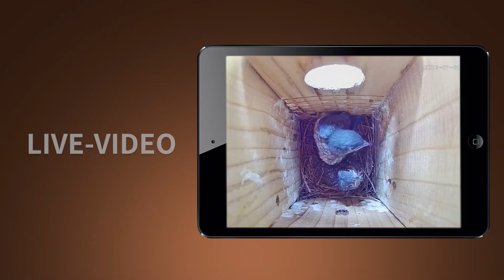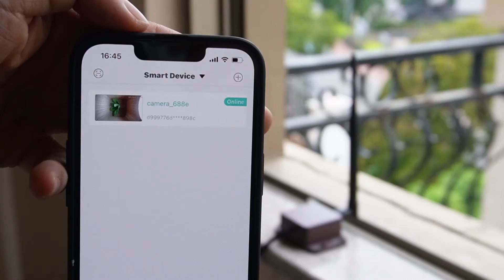So richten Sie eine drahtlose Nistkasten Kamera mit großer Reichweite ein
Die kabellose Vogelhaus kamera mit großer Reichweite verwendet die drahtlose Technologie, um das Video von der Vogelhaus kamera zu übertragen. Es kann die dreifache Durchdringungskapazität erreichen als normales WLAN. Was Sie tun müssen, ist, den drahtlosen Empfänger mit großer Reichweite neben Ihrem Router zu platzieren und die Nistkasten kamera irgendwo in Ihrem Garten aufzustellen. Die Einrichtung der Nistkasten kamera ist sehr einfach. Die Verbindung zwischen dem Receiver und dem Router ist eine Kabelverbindung. Es muss nicht durch Ihr WLAN-Netzwerk gehen. Im Grunde ist es die Kabelverbindung zwischen dem Vogelhaus-Kamerasystem und Ihrem bestehenden Netzwerk. Sie können die Kamera über die Steckdose oder die Motorradbatterie mit Strom versorgen. Die 20AH DC12V Batterie kann 4-5 Tage liefern, bevor Sie die Batterie aufladen müssen. Sie können die Vogelhaus kamera mit Ihren Freunden oder Ihrer Familie teilen.

Dies ist die Nistkastenkamera, die Sie in diesem Video gesehen haben